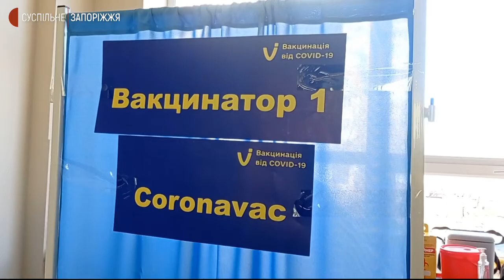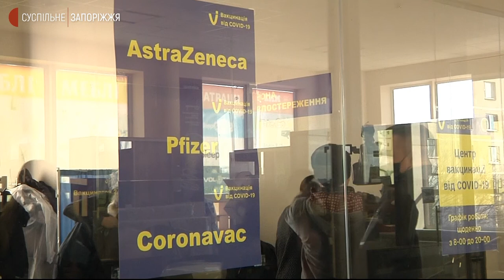У Шевченківському районі Запоріжжя відкрили пункт масової вакцинації в торговому центрі | Новини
Новий центр масової вакцинації відкрився у найбільшому районі Запоріжжя – Шевченківському. Розташований на вулиці Моторобудівників, 20, у торговому центрі "Піраміда" на другому поверсі.